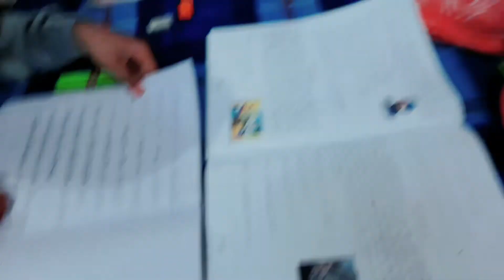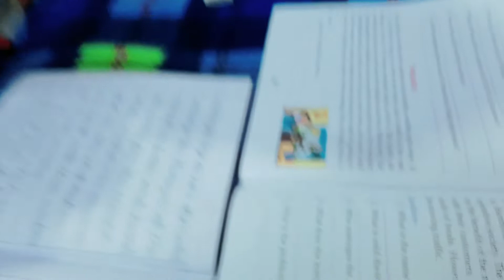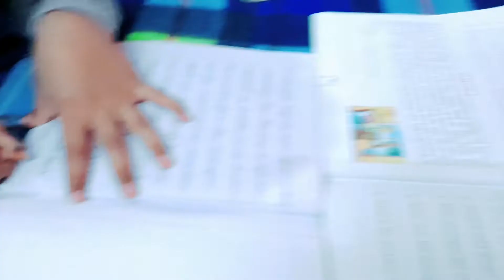Thandh me pyaj ke pakore 🤤🤤|Ishan Educational Channel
12 JANUARY 2022

HAVE A GREAT DAY DEAR FRIENDS 🥰

STAY SAFE AND DON'T LOOSE YOUR CONFIDENCE IN ANY DIFFICULTIES...